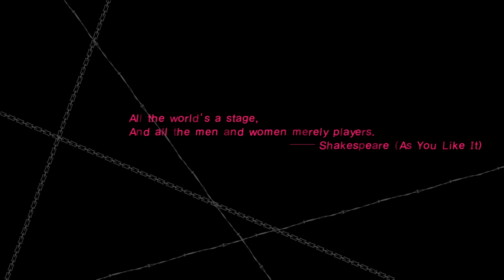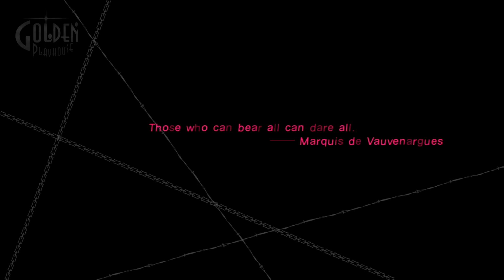Fenom Joga: Episódio 1 - Catherine (+16)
Boas, pessoal. Alguém quer sugerir um nome épico para substituir aquele horrível "Fenom Joga"? =P Esta é uma série onde em cada episódio vou mostrar um jogo diferente, como umas primeiras impressões de cada jogo. Se gostarem da iniciativa, ajudem clicando Gostei + Favorito! =D